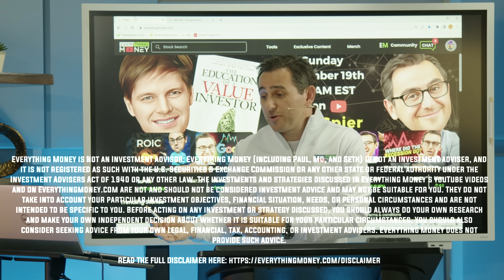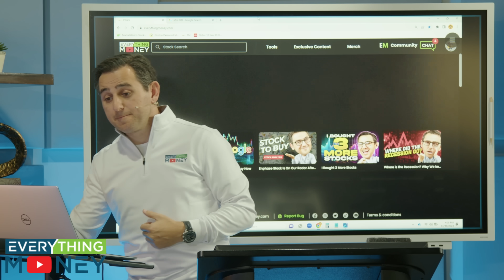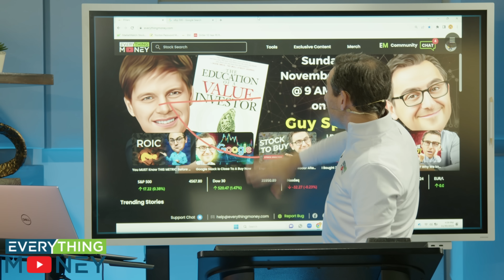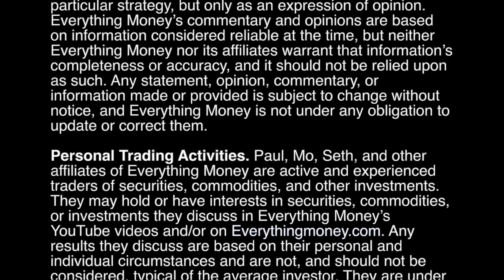Why The Stock Market Soared In November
Today was an up-and-down day in the Stock Market ending with the Dow jumping 500 points and the Nasdaq finishing down. November's Market ended up being a HUGE month for stocks. Paul and mo will recap November and discuss what could happen in December's Stock Market.